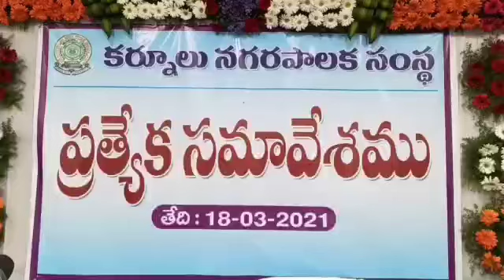KURNOOL MUNICIPAL CORPORATORS OATH TAKING CEREMONY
కర్నూలు నగరపాలక సంస్థ లో పూర్తీ అయిన 52 మంది వార్డు సభ్యుల ప్రమాణ స్వీకారం. ప్రమాణ స్వీకారం చేయించిన ప్రిసైడింగ్ అధికారి మరియు జిల్లా కలెక్టర్ జి.వీరపాండియన్. వైకాపా 19 వ వార్డు మెంబర్ బి.వై.రామయ్య, డిప్యూటీ మేయర్ గా వైకాపా 36 వ వార్డు మెంబర్ రేణుకా సిద్దా రెడ్డి ఎన్నిక అయినట్లు ప్రకటించి, మేయర్ ఎన్నిక సెర్టిఫికెట్ ను అందించి, బి.వై.రామయ్య కు మేయర్ గౌన్ ను లాంఛనంగా అందించిన ప్రిసైడింగ్ అధికారి మరియు జిల్లా కలెక్టర్ జి.వీరపాండియన్. అభినందనలు తెలిపిన ఎమ్మెల్యేలు కాటసాని రాంభూపాల్ రెడ్డి, హఫీజ్ ఖాన్, మునిసిపల్ కమీషనర్ డీకే బాలాజీ, అధికారులు, పార్టీ నాయకులు.